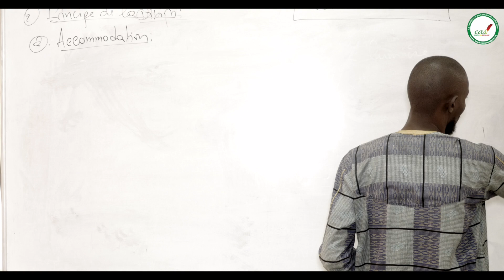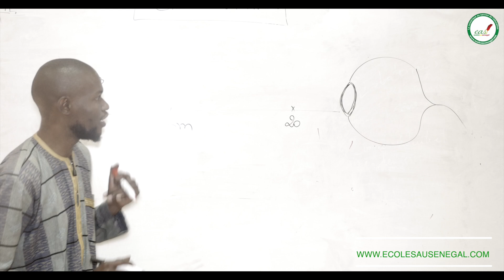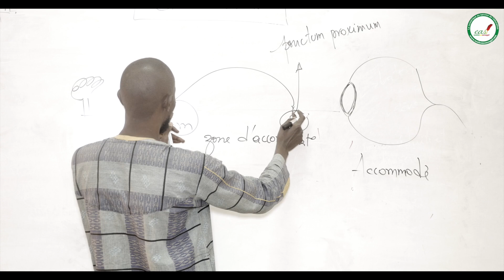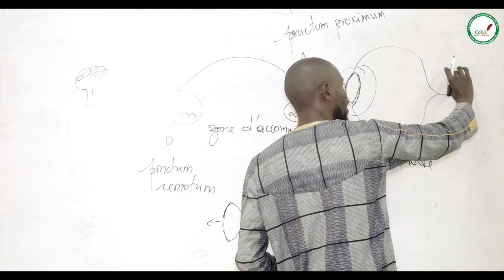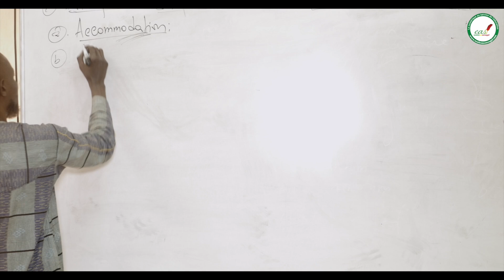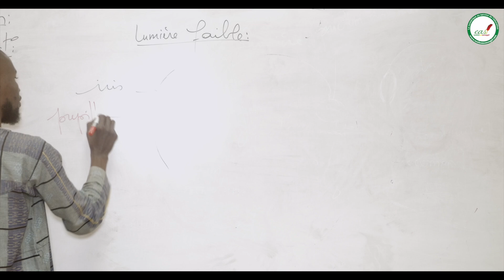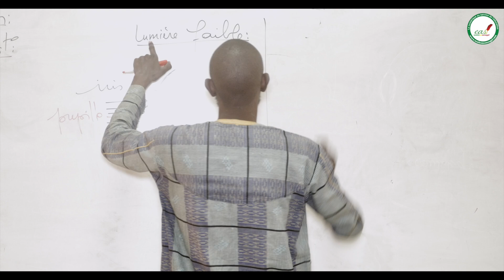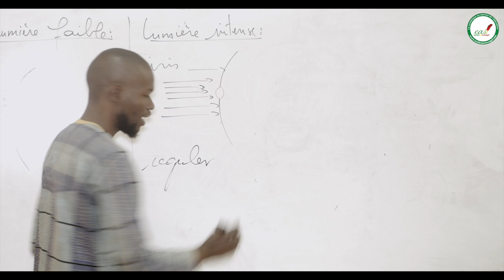Cours - Troisième - SVT : Etude de la vision /Accommodation